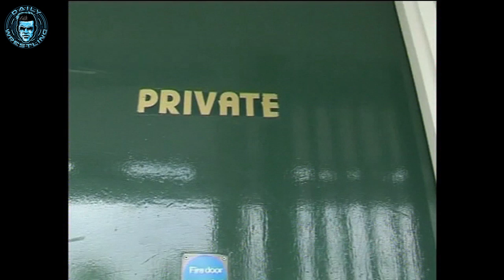SIX MAN TAG: SJK & Team Supreme vs. Spud, Darkside & SAMOA JOE!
Sterling James Keenan and his henchmen Team Supreme (Moralez & Storm) take on the trio of the "Samoan Submission Machine" Samoa Joe, the plucky underdog Spud and Scotland's Darkside!